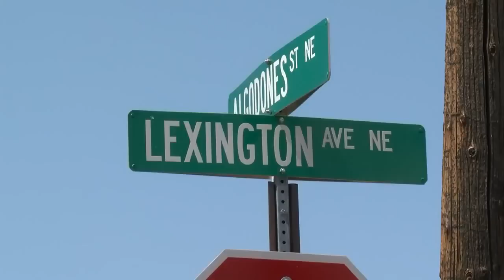‘Auto shop’ continues in front yard of home despite neighbor complaints